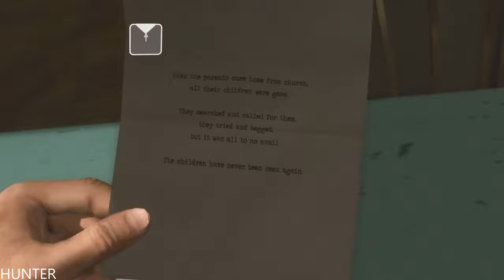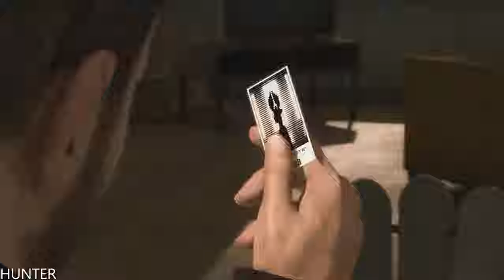Heavy Rain Remastered - Gameplay Walkthrough Part 4- Crime Scene (PS4) 1440p60fps